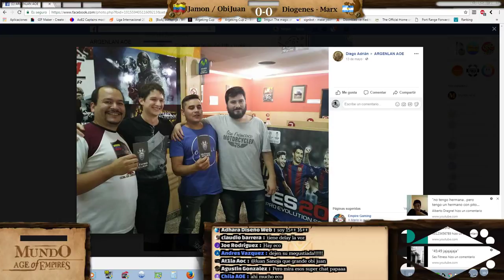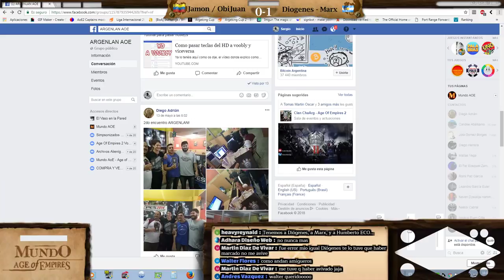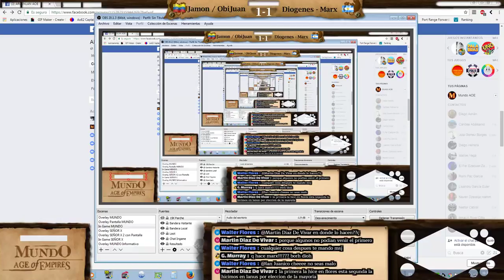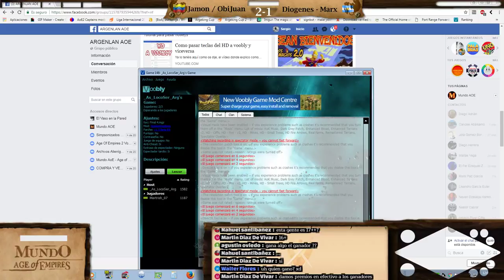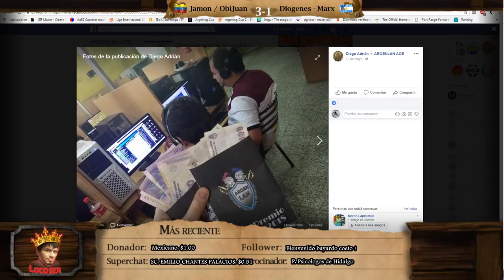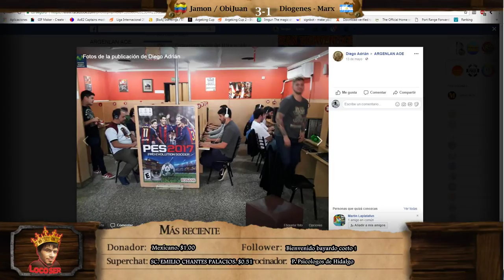FINAL ARGENLAN BO5